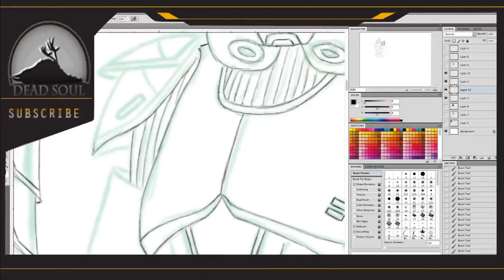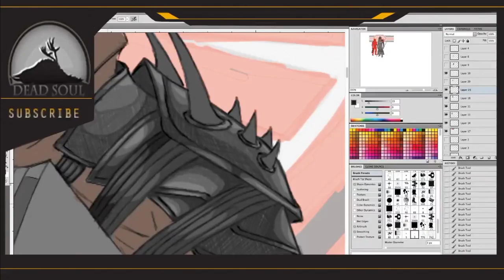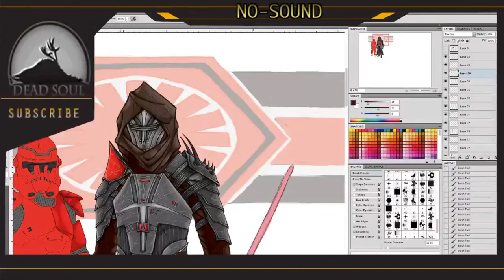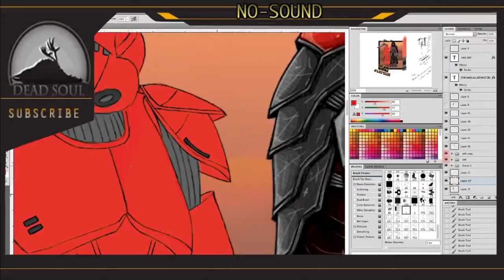StarWars| ALL JEDI MUST DIE: FANART PartOne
All Jedi Must Die is FanArt by me DeadSoul aka ChaosShannon. I wanted to do something do to the move The Last Jedi.